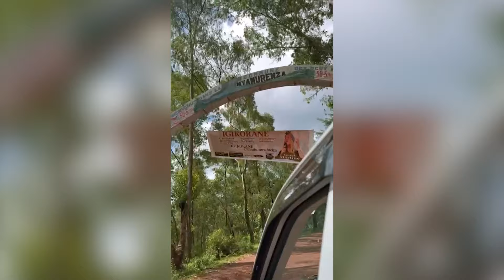Kraften i navnet Jesus - Inge Røysland